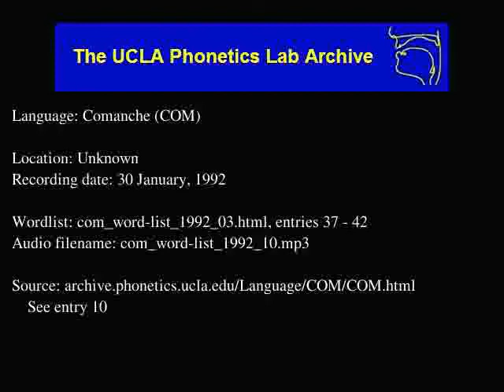Comanche audio: com_word-list_1992_10